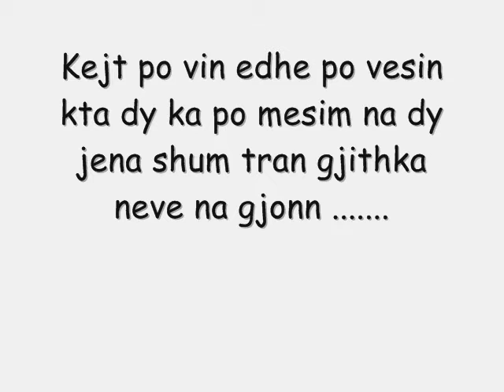Big Ar & Death Game - Kta Dyt 2011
Të gjithë të interesuarit që duan që videot e tyre ti uploadojnë në këtë kanal të na njoftojnë në mesazhe private.